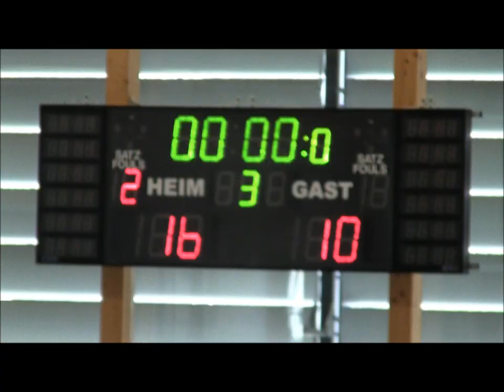Volleyball-TSV Deggendorf gegen FSV Marktoffingen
Spiel in der Damen Regionalliga Süd-Ost am 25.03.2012.
Mit 3:0 gewannen die Damen 1 des TSV Deggendorf in der Commeniushalle das letzte Spiel in der Saison 2011/2012.
Damit wurde Altdorf noch auf den 5. Platz verdrängt und ein hervorragender 4. Platz erreicht.